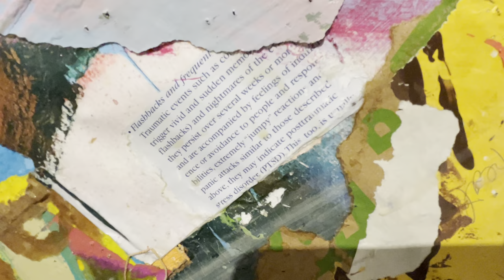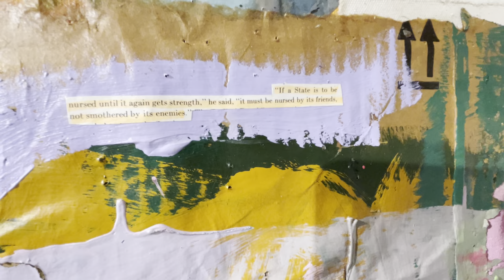Peoria Art Guild - React to Contact - Peter Ahart